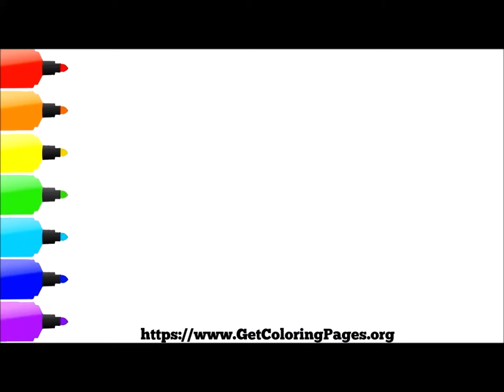How to Draw Aqualad Running Teen Titans Go | Como Dibujar How to Draw Aqualad Correr Teen Titans Go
How to Draw Aqualad Running Teen Titans Go